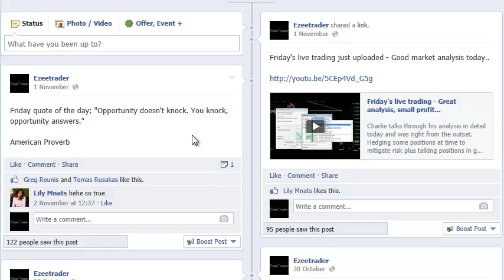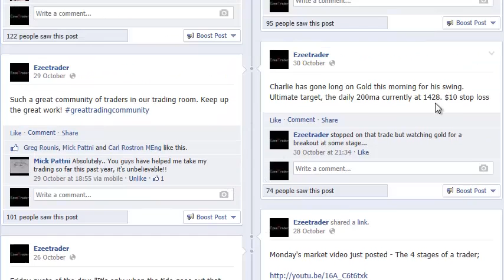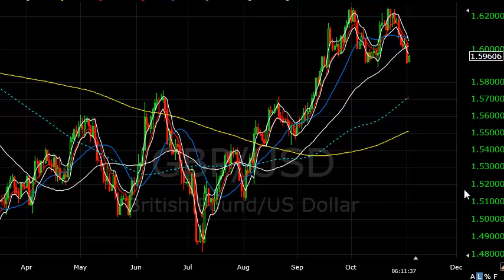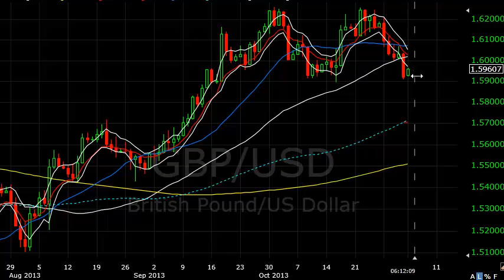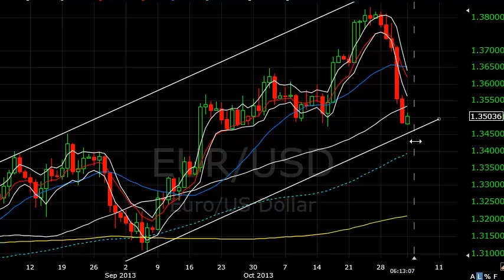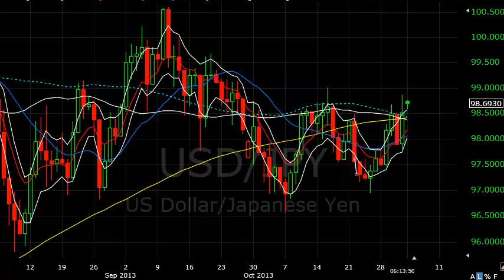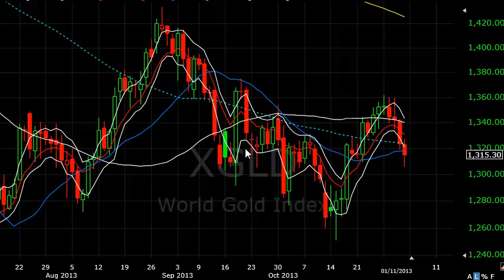Monday's update - What he's looking to trade this week....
Charlie looks at the main markets and which ones hold the most interest to trade for the coming week plus his long term view on cable...